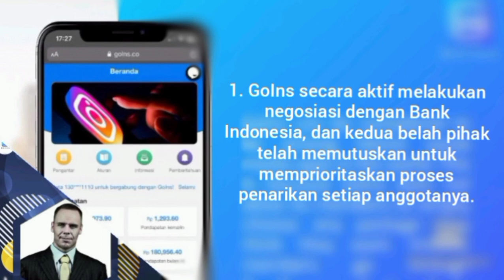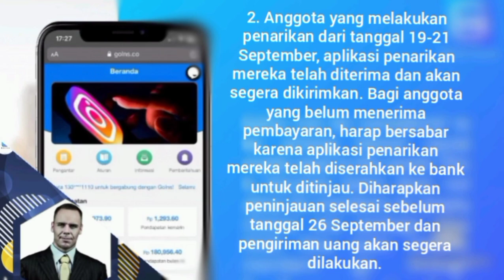Kabar Baik Untuk Member Goins | Pengumuman Penting !!!